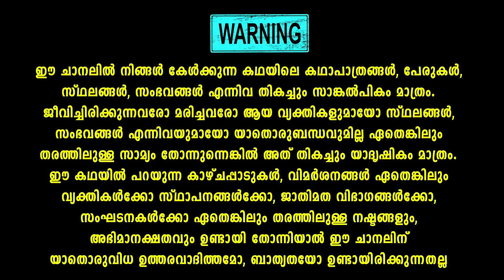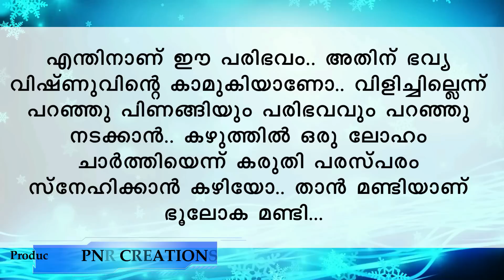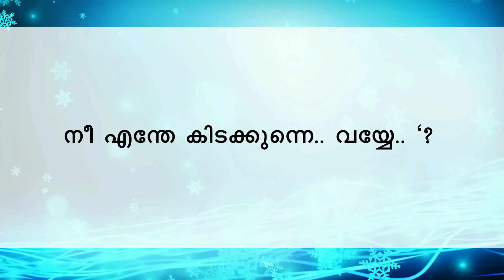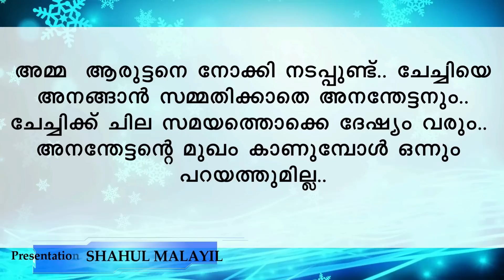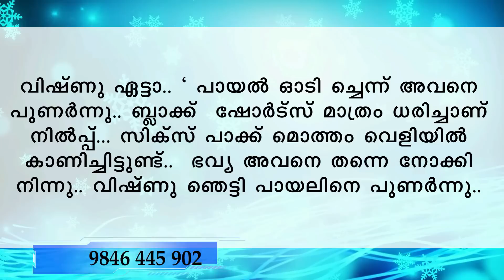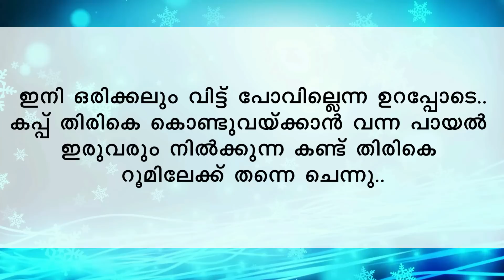അനന്തഭദ്രം ANANDHABADRAM PART 31 അനന്തൻ വീണ്ടും അച്ഛനാവുന്നു SHAHUL MALAYIL LATEST VIDEO 2023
നല്ല ഉശിരുള്ള പെണ്ണും ഇത്തിരി അല്ല നല്ലോണം ഭ്രാന്ത് ഉള്ള ചെക്കനും ആണ് ഇതിലെ കഥാപാത്രങ്ങൾ ...
തീർത്തും ഒരു ത്രില്ലിംഗ് മുഴുനീള കഥ തന്നെയാണ് അനന്തഭദ്രം...
..തീർച്ചയായും നിങ്ങൾക്ക് ഈ കഥ ഇഷ്ട്ടപെടും. അത്രയ്ക്കും മനോഹരമാണ് അനന്തഭദ്രം എന്ന ഈ കഥ

അനന്തഭദ്രം ANANDHABADRAM PART 31
Shahul malayil
Karthumbi
Malayalam story
Malayalam serial

shahulmalayilnew
whatsappstatus
shareej poonoor
MALAYALAM STORYS
ശാഹുൽ മലയിൽ
ഷാഹുൽ മലയിൽ
malayalam noval
audiobook malayalam
malayalam audio story